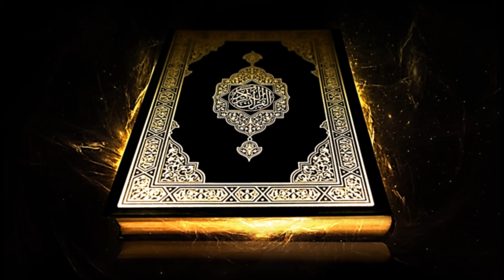Surah AT-TAGHABUN (THE MUTUAL DISILLUSION) 64 by Sheikh Mohammad Al Minshawi Mjawad